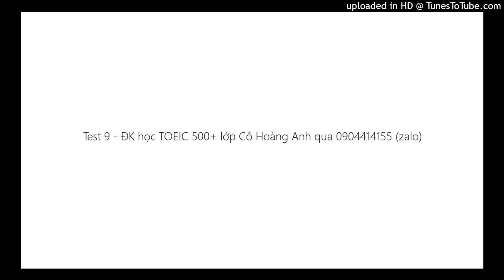Test 9 - ĐK học TOEIC 500+ lớp Cô Hoàng Anh qua 0904414155 (zalo)